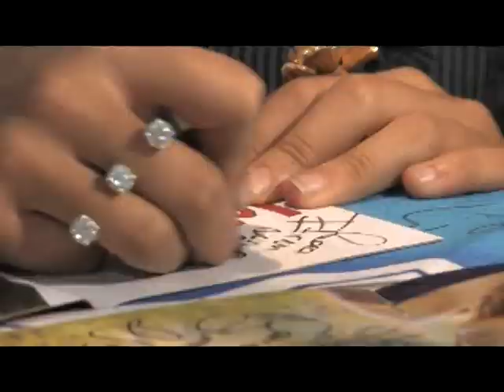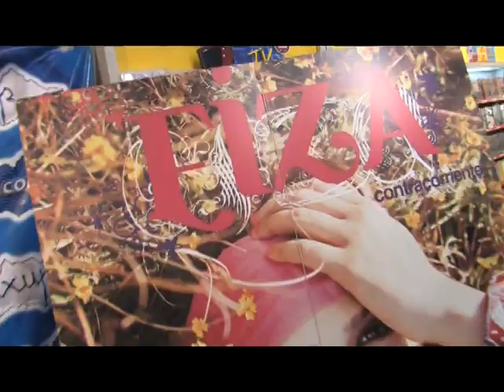Mixup: Eiza González en Firma de Autógrafos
Eiza González - Universidad - 26 de Noviembre